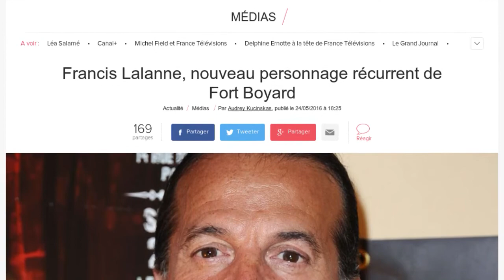L'étonnante reconversion de Francis Lalanne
Reconversion en vue pour Francis Lalanne. Après la chanson, le théâtre ou encore la politique, on va bientôt le retrouver dans un tout nouveau registre. En effet, le chanteur va intégrer le casting de Fort Boyard. Il interprétera un nouveau personnage récurent, du jeu d'aventures de France 2. D'après L'Express qui a contacté la société de production de l'émission, Francis Lalanne n'apparaitra pas toutes les semaines. Il alternera avec d'autres personnages du jeu comme celui interprété par Moundir ou encore ceux joués par les frères Bogdanov. L'artiste fera partie de la vigie. Francis Lalanne connaît bien le fort puisqu'il avait déjà participé à l'émission en 2005 en tant que candidat. Mais la reconversion du chanteur interpelle. Il y a quelques semaines, le chanteur fustigeait les médias dans Télé Loisirs : "Aujourd'­hui, lorsqu'on est libre penseur comme moi, on est soit calom­nié, cari­ca­turé, soit absorbé et utilisé, déplorait-il. Je ne suis pas dupe: jamais on ne me convie pour mon oeuvre". La 27e édition de Fort Boyard, toujours présentée par Olivier Minne, et dont le tournage va bientôt commencer, sera de retour sur France 2 dès le mois de juillet.